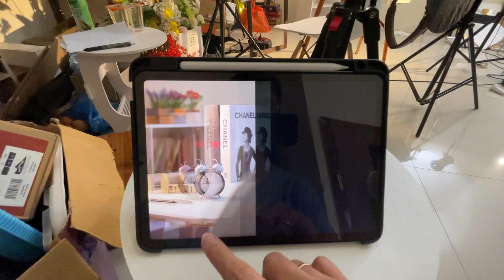BTS foto jam beker tes 4 lighting